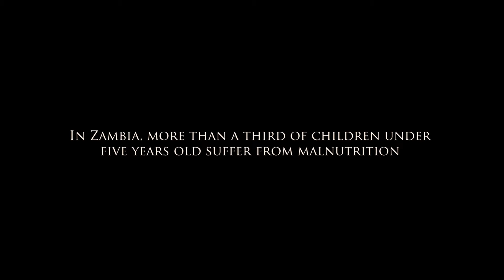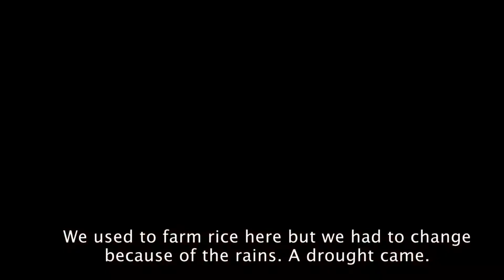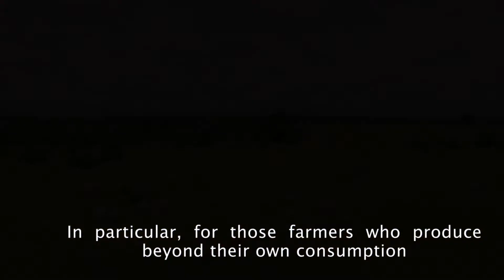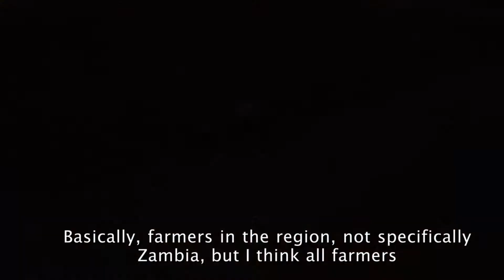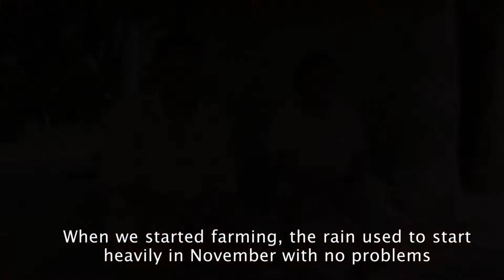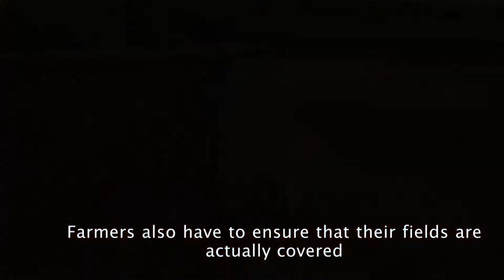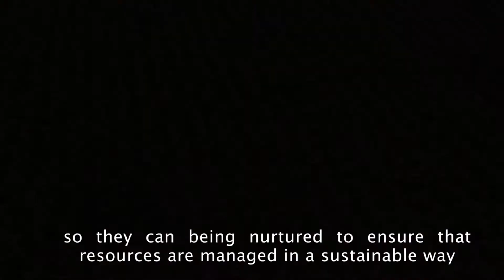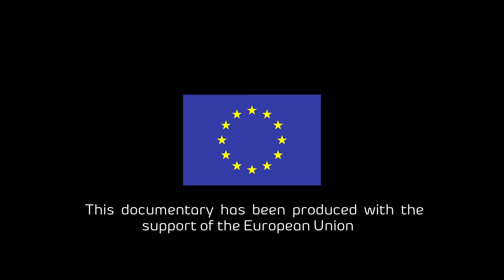Building Climate Resilient Agriculture in Zambia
Despite ample lands, water resources, fertile soils and a favourable climate, productivity of most crops in Zambia remains extremely low. In Zambia, more than a third of children under five years old suffer from malnutrition. Despite calls to reduce deforestation to fight climate change, Zambia loses 750 hectares of forest land daily, the equivalent of 1,000 football fields of forest lost every single day. Being climate smart is basically helping he farmers to adapt to a climate which is now more erratic than it was before in a context where their soils are usually declining in soil fertility. Because of these changes, climate smart agriculture techniques are being promoted across the country so that farmers can have improved and sustained productivity, increased profits and food security while preserving and enhancing the resource base and he environment through farm diversity. For the past 5 years, the European Union has supported FAO in Zambia for conservation farming which led to the improvement of nutritional status and the increase of income levels.